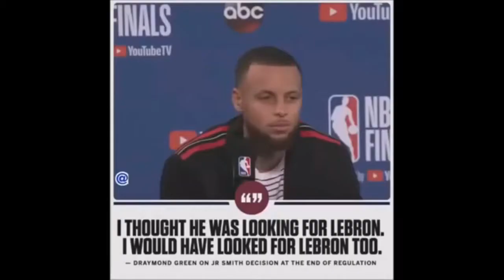Lebrons Man-Purse (Sports Video) Explicit Language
This is just a collection of basketball vines from recent finals games. I'm talking about Lebrons Pocketbook and game 1 from the finals.. J.R. Spliff's stupid Play and my recent injury from playing basketball here in the Philippines.